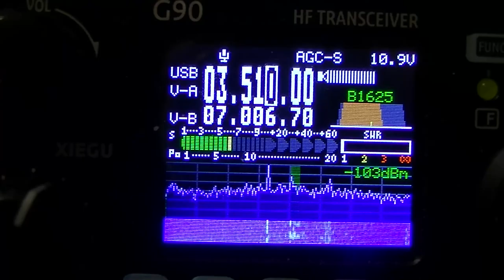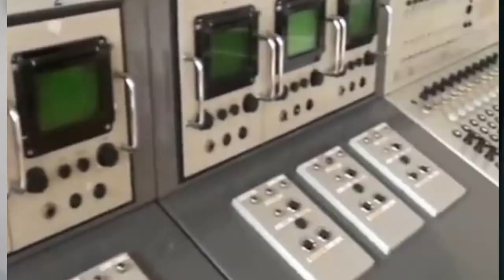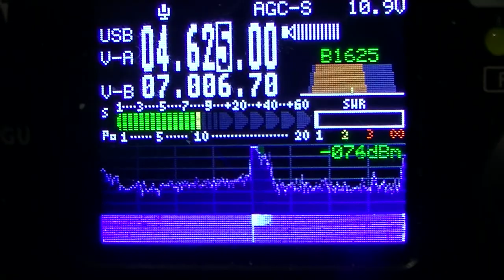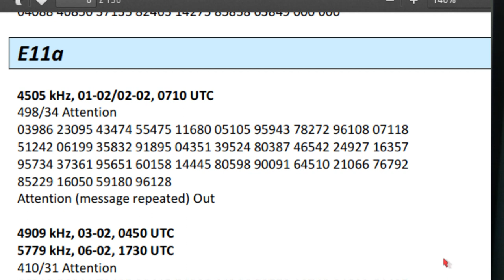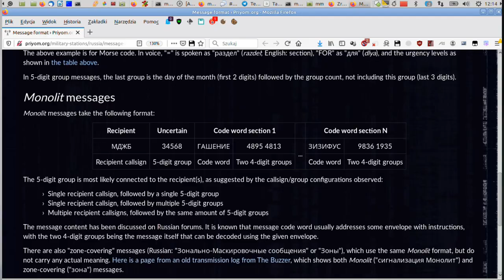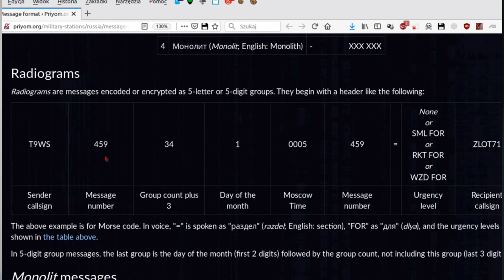BUZZER i spółka na falach krótkich - część druga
Film o ciekawych stacjach radiowych, które nadają dziwne sygnały. Najsławniejszą z nich jest Buzzer (4625kHz). Opowiem do czego one służą, komu podlegają, skąd się bierze brzęczenie i piszczenie, rozprawiam się także z kilkoma mitami na ich temat. Część druga, opisuję to, co się tam nadaje i skąd tyle o nich wiemy. W filmie jest kilka małych niespodzianek dla uważnych widzów. buzzer, 4625kHz, radio, shortwave, SWL, priyom, numbersandoddities.